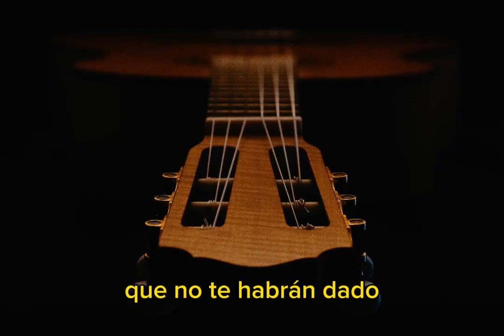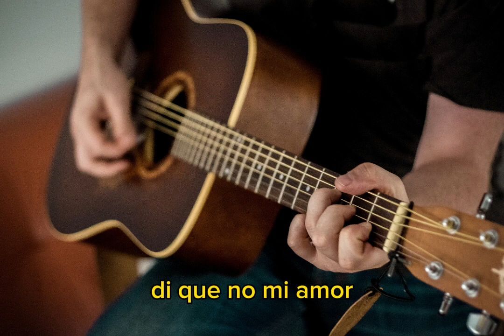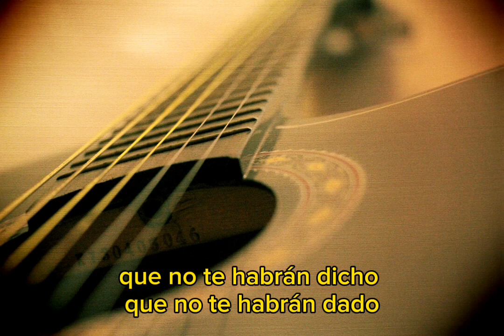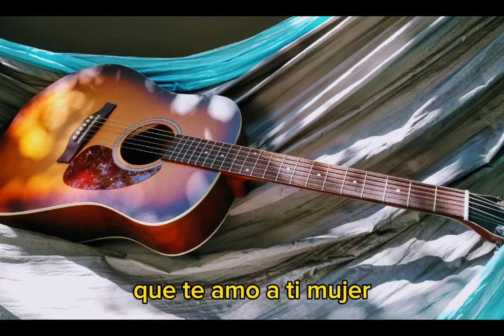El primer tonto karaoke Jose Manuel Figueroa